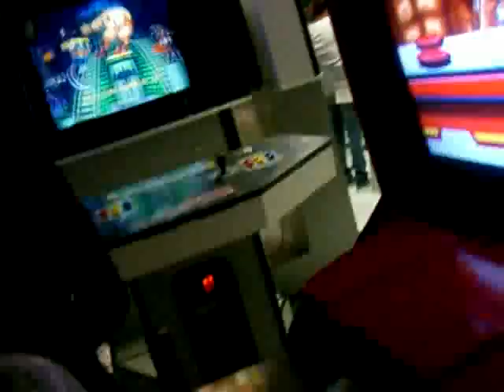Arm Wrestle2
xDD Hahaha go Justina! Lmao.